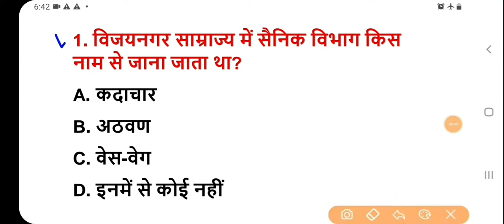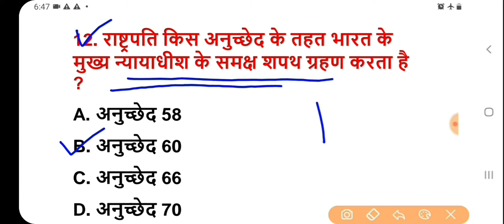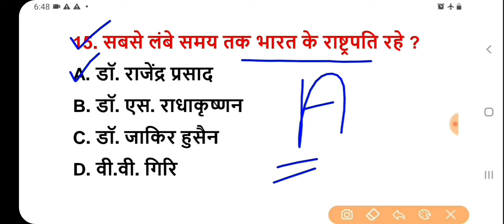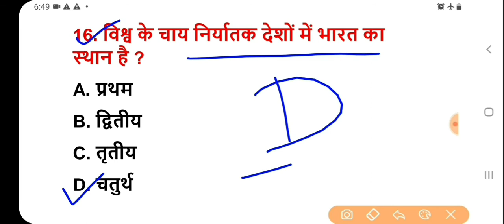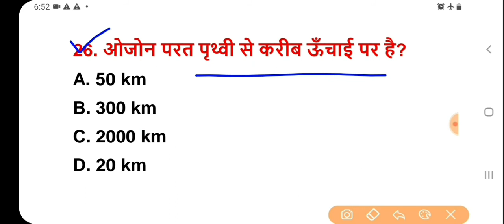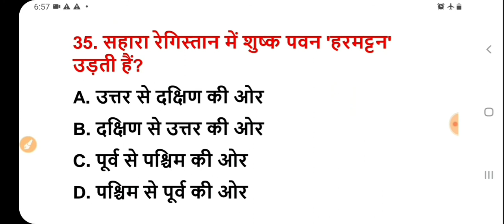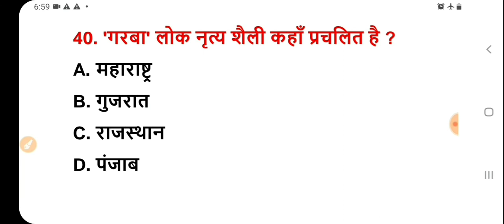रेलवे ntpc#group D#ssc#all exam#शिफ्टों में पूछे गए GK#General_awareness